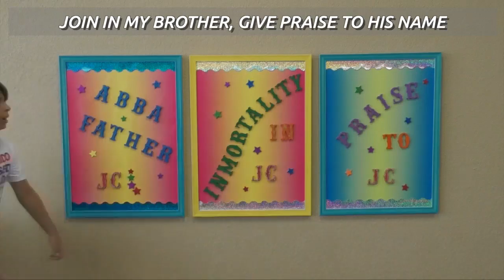I Thank you Father Super race TVGrace